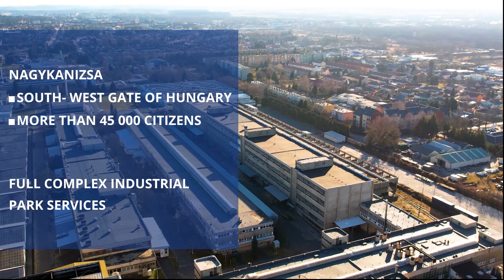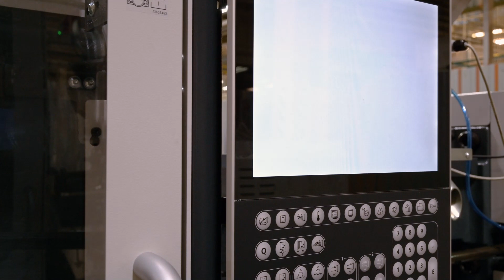Industrial park services of Tungsram Nagykanizsa site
Introducing industrial park services of Tungsram Nagykanizsa site presenting by Warema, a real satisfied client of us!